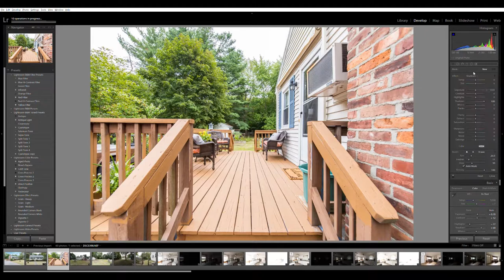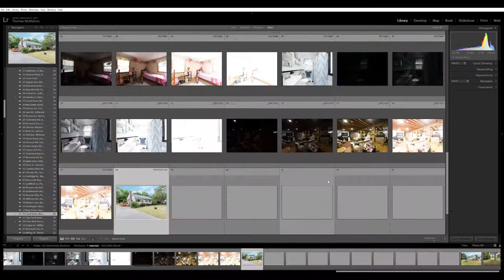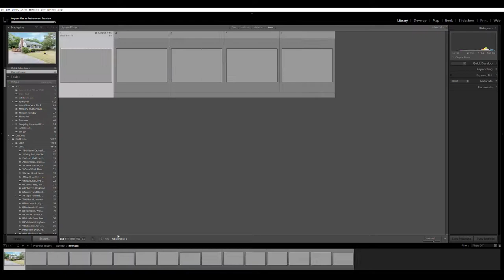55 Coral Edit